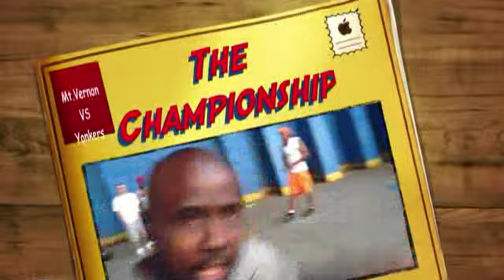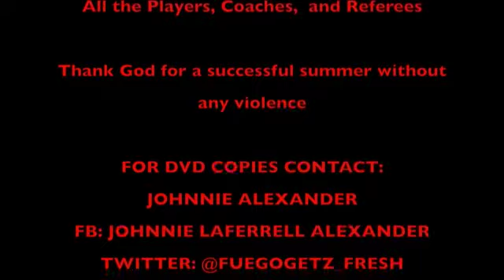Midnight Basketball 2012 clean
Gateway Summer Basketball Presents: "Midnight Basketball 2012". This is a review of some the games from this years midnight basketball tournament which includes the championship for the Say Yes League and the Championship between Yonkers and Mt. Vernon. For the Uncut version contacts me: